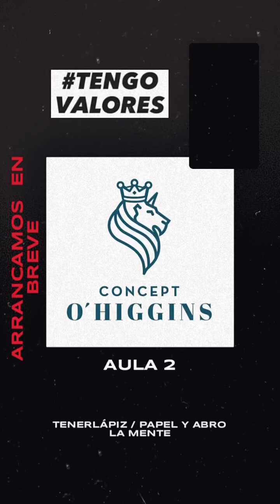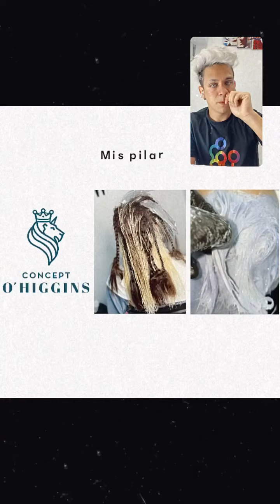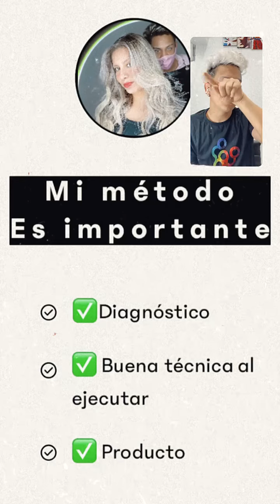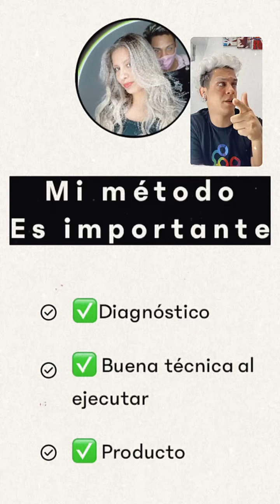Isaac O’higgins concept - aula 2 ( parte 1 )